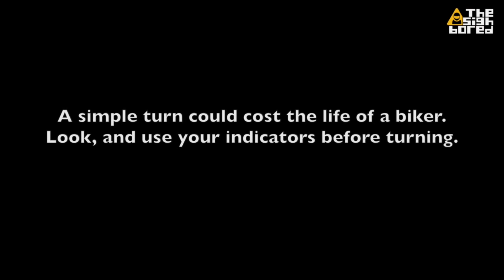Taxi almost crashes into Kawasaki Z800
Rider managed to avoid the stupid driver. Awesome commentary included.